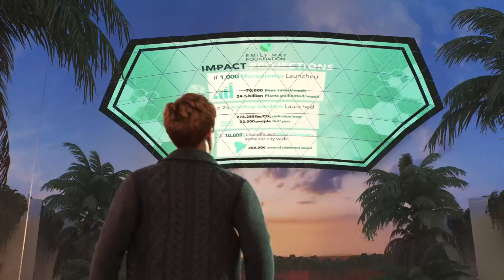Marvel's Spider Man 2 - Healing the World (**SPOILERS**)